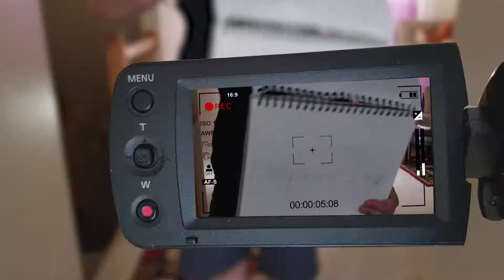Milk ~ Short film inspired by Edgar Wright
Inspired by Edgar Wright's fast editing style.
Directed by Harpinder Singh.

Shot on Samsung Galaxy Note S8.